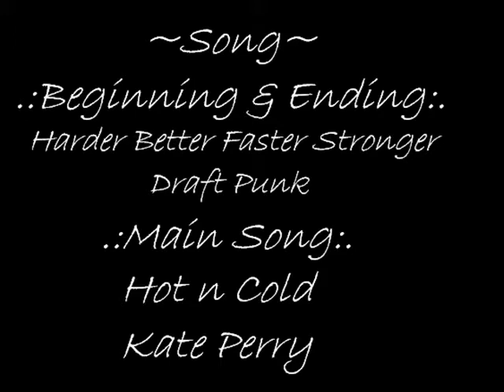InoSakuIno Hot'n Cold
This is For My Freind SandMistress713 I Hope She Like It!!!

This is my First AMV Thing With Pics I Love InoxSakura Get Over It! I'm Busy Another Obe Will Be Out Today Hope You Like XP

Oh and Yes I Know I Did Not Use The Whole Song Because It is Super Hard To Find InoSakuIno Picture Let Alone Gifs So No Bitching XP